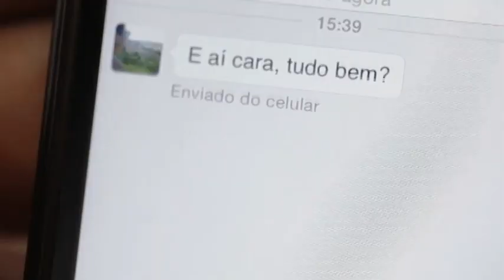Nossa Gente - Olivo Pedron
O professor Olivo Pedron.